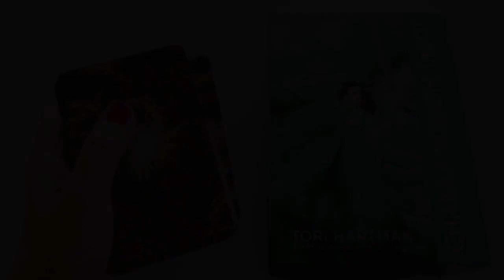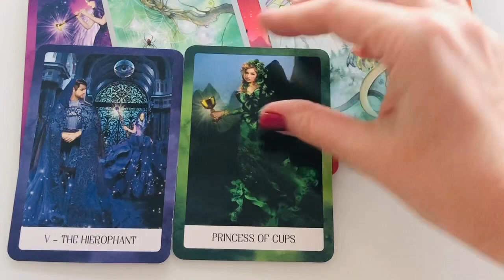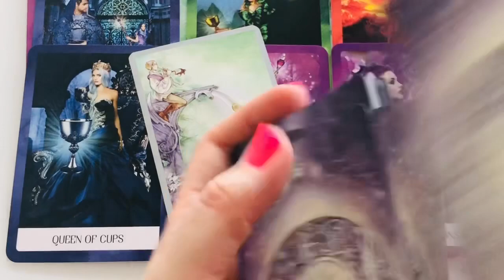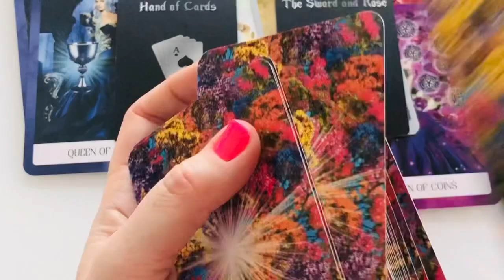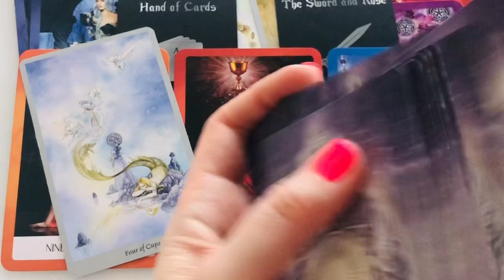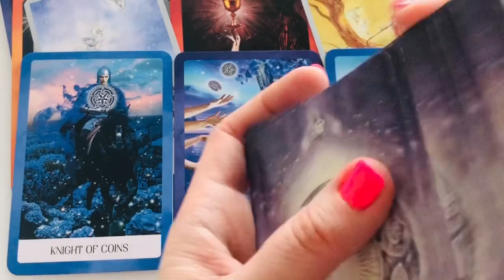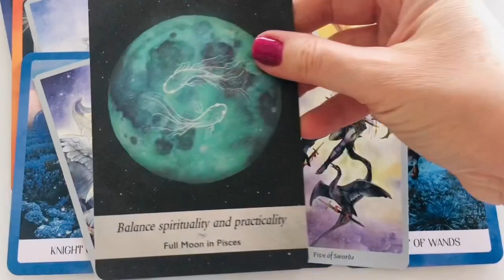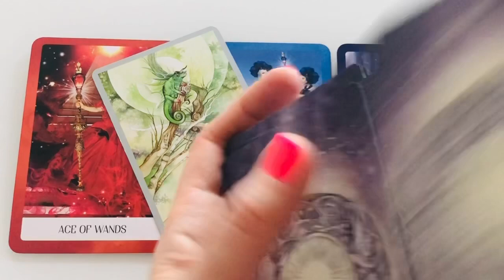SCORPIO ♏️ This person isn’t GIVING UP, are you, Scorpio?💥❤️‍🩹 Timeless Love Tarot reading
Singles / new love: 13:05
If you wish to create more balance and harmony in your love life or any life area, check out my FREE session

This is a Tarot love reading for Scorpio Sun, Moon, Venus and Rising. My readings are timeless, so they’ll probably resonate for you at the time you find them.

These readings are general and may not resonate for everyone. Please only consider what resonates, the rest is someone else’s story. Try to keep lighthearted and know that the energies constantly shift and change, so nothing is ever set in stone. 🤗

My readings must not be used as substitutes for medical or legal advice or therapies.

Cards used in this / these reading(s) are one or more of the following:
Colette Baron-Reid: The Good Tarot (Hay House)
The Rider-Waite Tarot Deck (U.S. Games Systems, Inc.)
Stephanie Pui-Mun Law, Barbara Moore: Shadowscapes Tarot (Llewellyn Books)
Ciro Marchetti: Gilded Reverie Lenormand Explanded Edition (U.S. Games Systems, Inc.)
Barbara Moore: Wizards Tarot (Llewellyn)
Tarot De La Nuit (LoScarabeo, Carole-Anne Eschenazi, Alexandra V. Bach)
Ciro Marchetti: Tarot Grand Luxe (US Games Systems)
Chris-Anne: The Light Seer’s Tarot (Hay House)
Leeza Robertson: Mermaid Tarot (Llewellyn)
Rebecca Campbell: Work Your Light Oracle Cards (Hay House)
Christopher Butler: Healing Light Tarot (Lo Scarabeo)
Tori Hartman: Chakra Wisdom Tarot (Watkins)
Yasmin Boland: Moonology (Hay House)